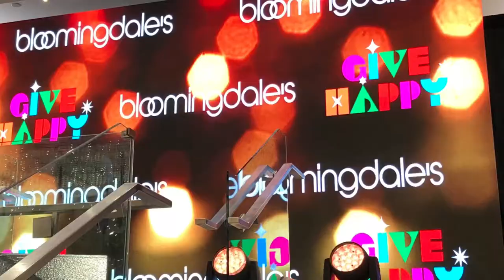NYC Bloomingdales Holiday Window unveil Party - Events all over the Store! Music Show! Nov 18, 2021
Bloomingdales Holiday Windows unveil Party was in all floors too! Music, food, hot chocolate & Cookies from Ralph Lauren Ski Chalet and more Live Music Concerts! Broadway Sinfonietta Performance all women Show! And Broadway Inspirational Voices Group - Give Happy! Thanks Bloomingdales for the Wonderful Event! New York - Nov 18, 2021.